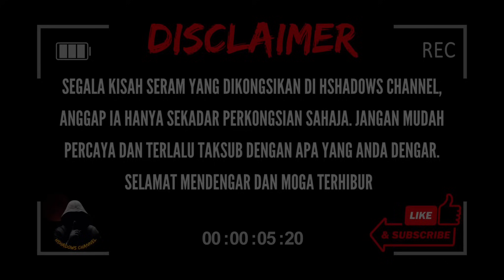KISAH SERAM | RUMAH DIHUNI PUNTIANAK | TAMAN MEDAN, PJ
Assalamualaikum dan selamat sejahtera semua Geng Bayang. Kisah seram kali ini Shadows bakal kongsikan pengalaman pasangan suami isteri yang baru berpindah ke satu rumah terletak di PJ tanpa mengetahui yang rumah tersebut dihuni Puntianak.

Channel Shadows banyak berkongsikan kisah seram, misteri dan kisah sihir dalam versi santai.

Segala cerita yang dikisahkan angaplah ia sebagai satu hiburan semata mata. Jangan kita terlalu taksub dengan kisah yang diceritakan sampai ia memudaratkan kita.

Selamat menonton